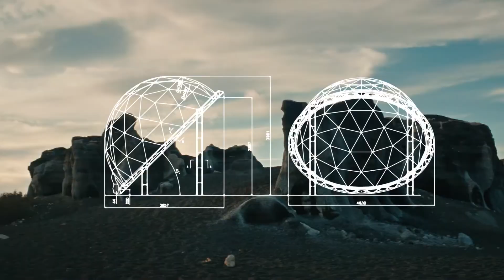The North Face NSE Collection